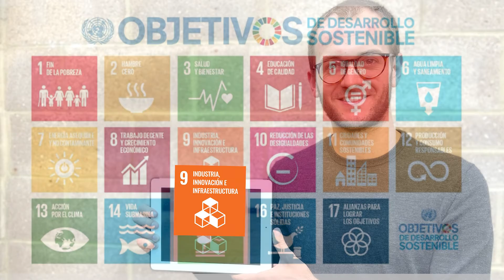ODS 9 / Aleix Megías: “Hay que invertir más en sectores como la tecnología espacial”